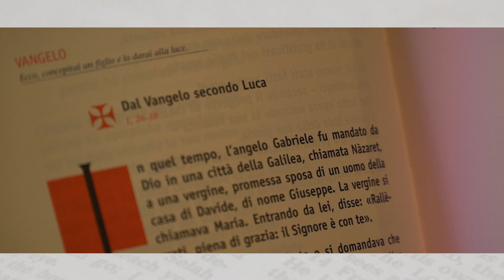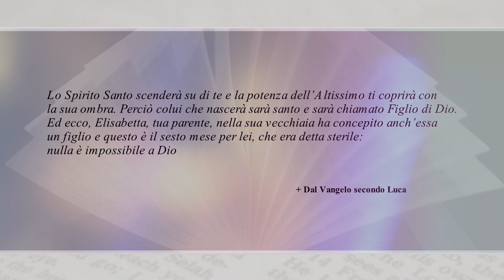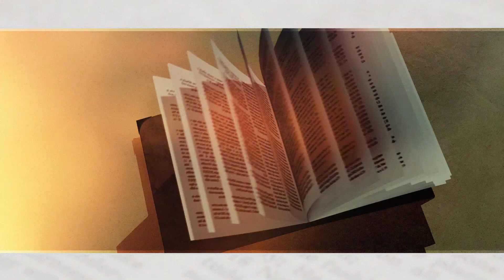Posso dirti la Parola I 8 dicembre 2019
POSSO DIRTI LA PAROLA

IMMACOLATA CONCEZIONE DELLA BEATA VERGINE MARIA

a cura di:
Don Roberto Breschi
Cancelliere Vescovile della Diocesi di Pistoia